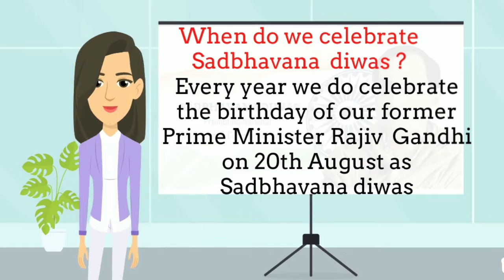Diwas (Birthday of Former PM Rajiv Gandhi)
sadbhavana diwas,
 sadbhavana diwas drawing,
sadbhavana diwas 2022,
sadbhavana diwas is celebrated on, sadbhavana diwas in english,
sadbhavana diwas in hindi,
 sadbhavana diwas day,
 sadbhavana diwas 2021
, sadbhavana diwas meaning in tamil, sadbhavana diwas 2021 theme